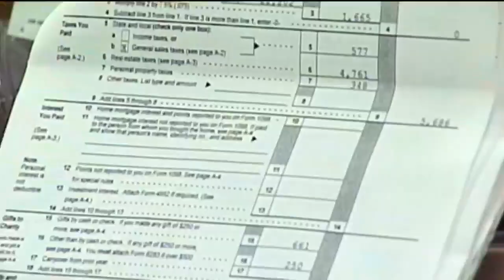AARP warns about tax scams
Tax season is underway, and AARP is warning you to beware of IRS scams.